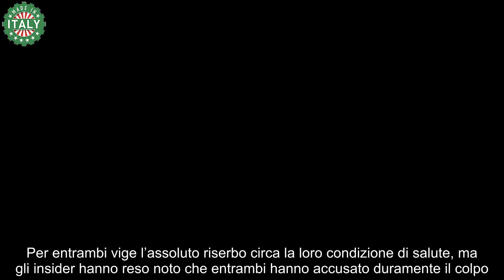Compleanno Meghan lo sgarro di Re Carlo nasconde un chiaro messaggio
Re Carlo ha agito con premeditazione. Il compleanno di Meghan è stato un pretesto per lanciare un chiaro messaggio.

Chi credeva che a causa delle vicissitudini che stanno affrontando i Windsor ci sarebbe stata un’amnistia tra i Royal e i Duchi di Sussex, deve ricredersi. Com’è noto, il Sovrano Carlo III e Kate Middleton stanno combattendo contro una malattia che è stata diagnosticata loro, meno di un anno fa. Secondo i beninformati il Monarca si starebbe sottoponendo ad una radioterapia, mentre Kate Middleton ad un trattamento chemioterapico preventivo. Per entrambi vige l’assoluto riserbo circa la loro condizione di salute, ma gli insider hanno reso noto che entrambi hanno accusato duramente il colpo.